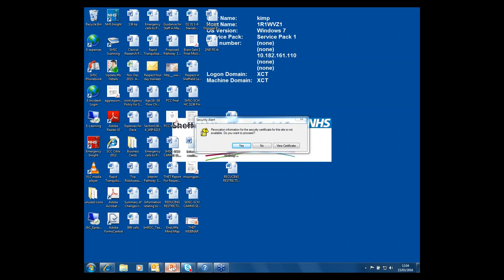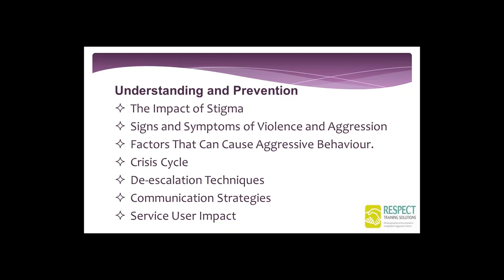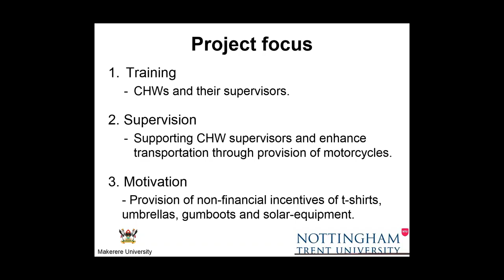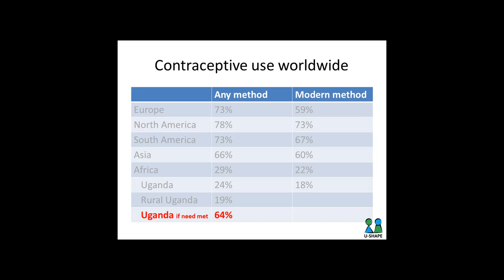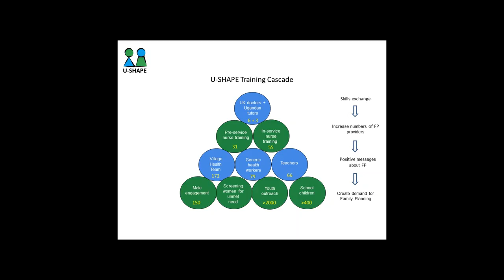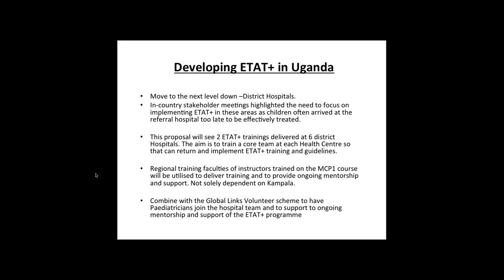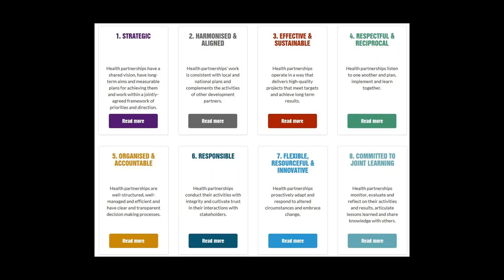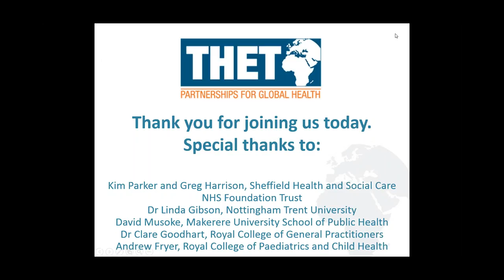HPS Presentation Series - Uganda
The second episode of our Health Partnership Scheme Presentation Series looks at partnerships addressing a range of health issues in Uganda.

The following people will be presenting about the work of their partnership:

Dr Kim Parker
Sheffield Health and Social Care NHS Foundation Trust – Gulu Regional Referral Hospital: Respectful Management of Violence and Aggression Training in Gulu Regional Referral Hospital and Surrounding Districts.

Dr Linda Gibson
Nottingham Trent University – Makerere University School of Public Health: Strengthening the Community Health Worker programme for health improvement in Wakiso District, Uganda.

Dr Clare Goodhart
Royal College of General Practitioners – Bwindi Community Hospital: RCGP / Bwindi Community Hospital Partnership to strengthen the capacity of the health system in South-West Uganda to promote sexual and reproductive health.

Andrew Fryer
Royal College of Paediatrics & Child Health – Makerere University – Kenya Paediatric Association: improving the quality of hospital care for seriously sick/injured children and newborns in Uganda through an ETAT+ package of training with ongoing support and mentorship.